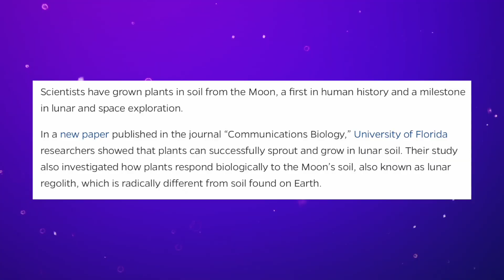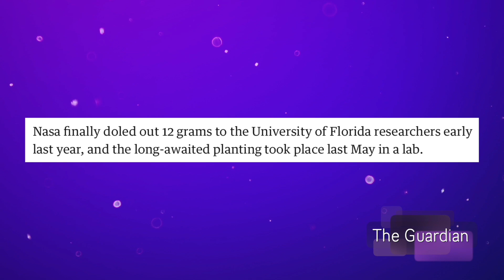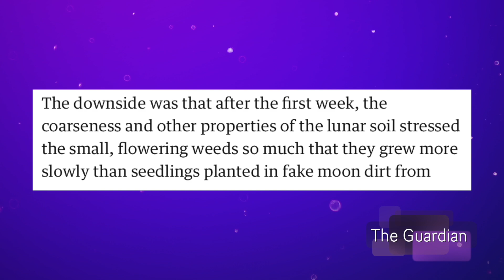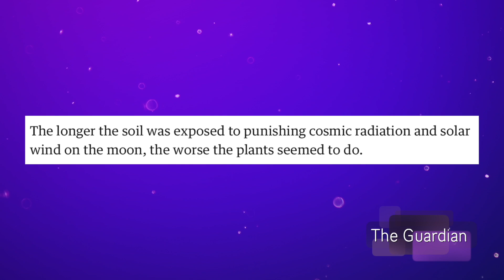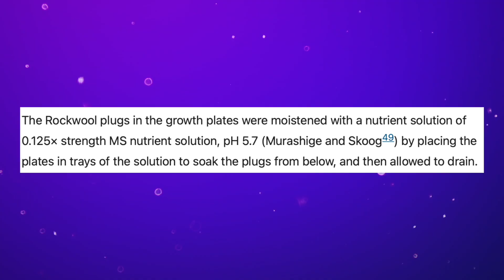Can We Grow Food On The Moon?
Scientists attempted to grow thale cress in samples of moon dirt brought back by Neil Armstrong!